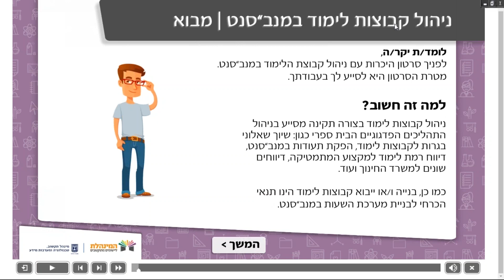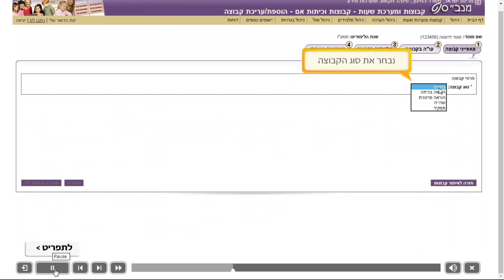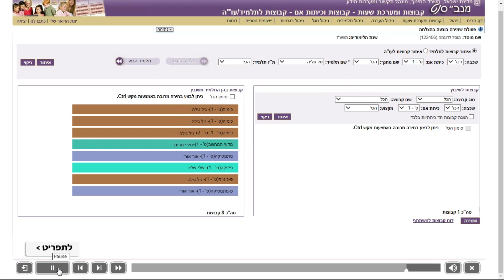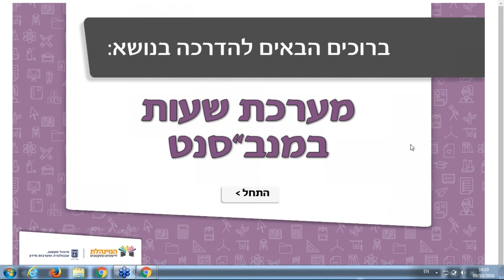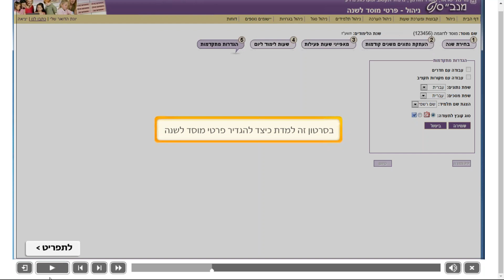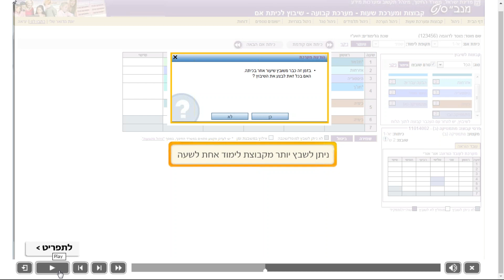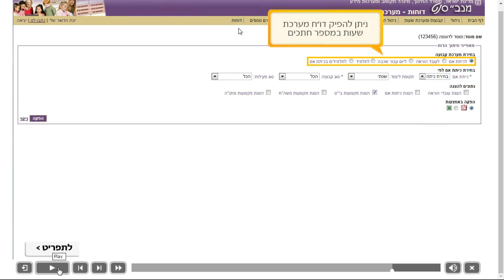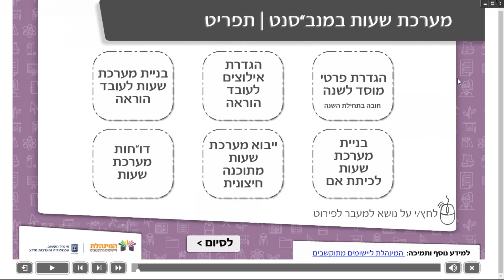שיעור מקוון בנושא 'ניהול קבוצות לימוד ומערכת שעות במנב"סנט'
שיעור זה הינו הקלטה של הדרכה מקוונת בנושא 'ניהול קבוצות לימוד ומערכת שעות במנב"סנט' , שנערכה ב-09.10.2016.